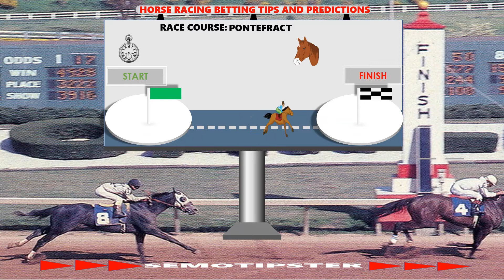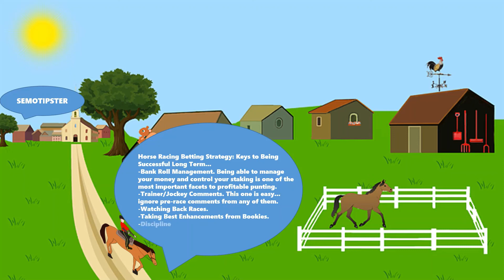Horse Racing Tips Today(20.06.2021)|Worcester|Pontefract|Hexham